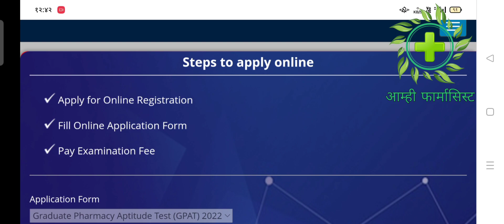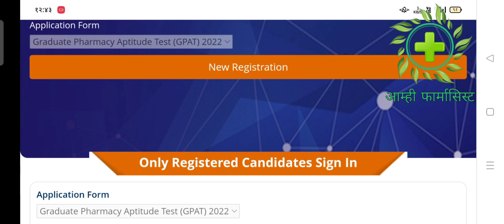GPAT Exam 2022 Form Stated | NTA GPAT 2022 Registration Form | GPAT 2022 Exam Form सुरू!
GPAT 2022 Registration Stated
GRADUATE PHARMACY APTITUDE TEST(GPAT) 2022